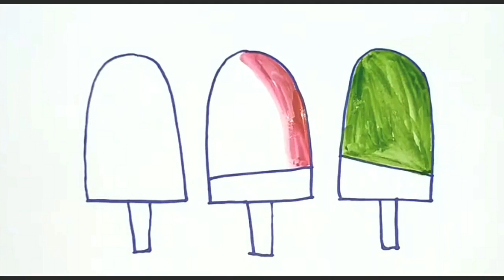Bolalar uchun muzqaymoq rasm chizish/ICE CREAM FOR KIDS Drawing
HELLO 👋